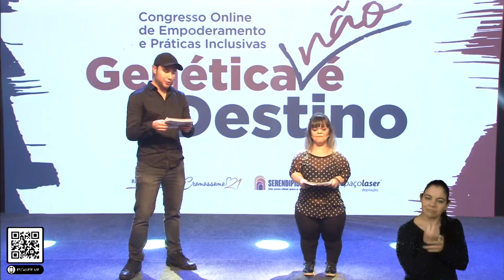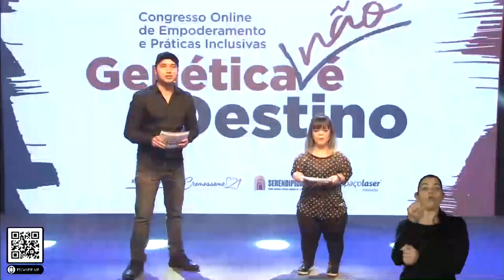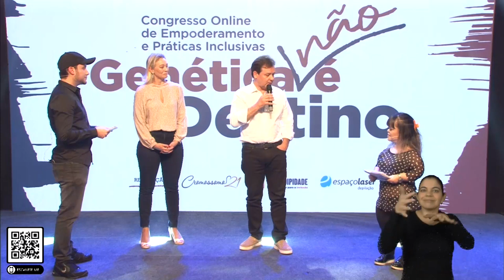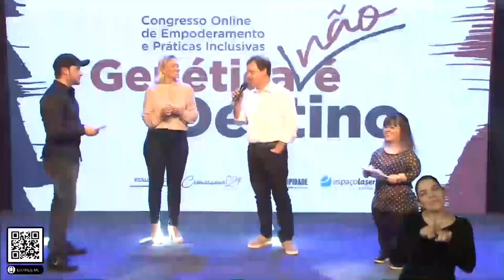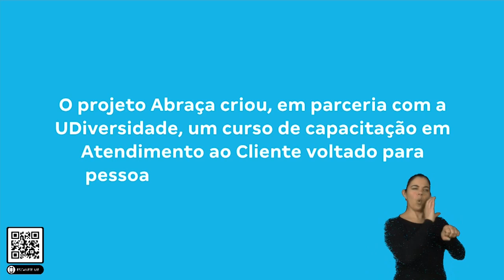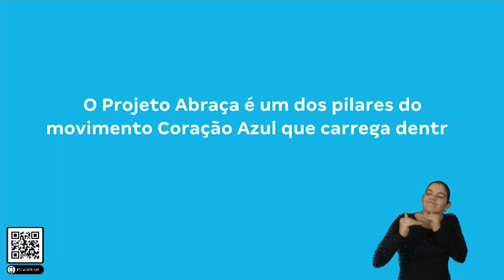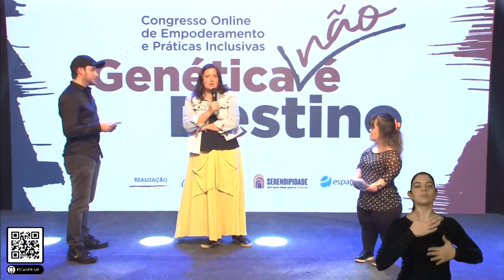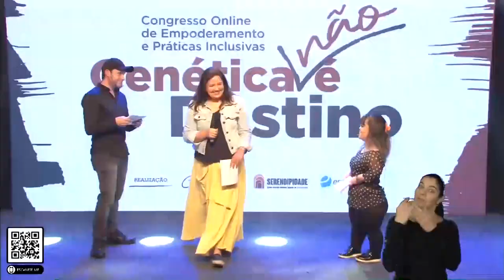Abertura do Congresso Genética não é destino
Os projetos Cromossomo 21, Espaço Laser e Serendipidade são os realizadores do Primeiro Congresso Online de Empoderamento e Práticas Inclusivas - Genética não é destino, de autoria do Educador Social Alex Duarte. A iniciativa reuniu um time de especialistas nas áreas da ciência, saúde, comportamento humano, empreendedorismo social e educação, que em suas práticas e pesquisas buscam abrir caminhos e construir estratégias inclusivas, instigando mudanças em nosso comportamento frente ao determinismo genético.